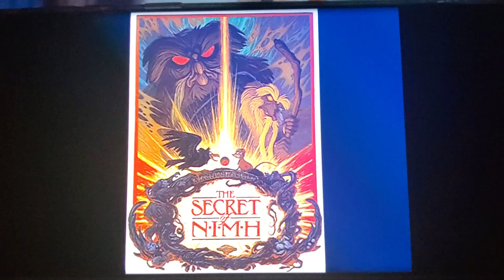April 24, 2023